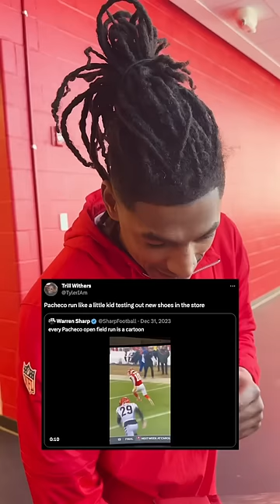Tbh, all of these are GOLD 😂😂😂